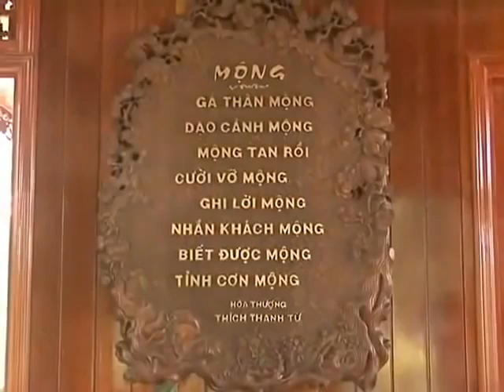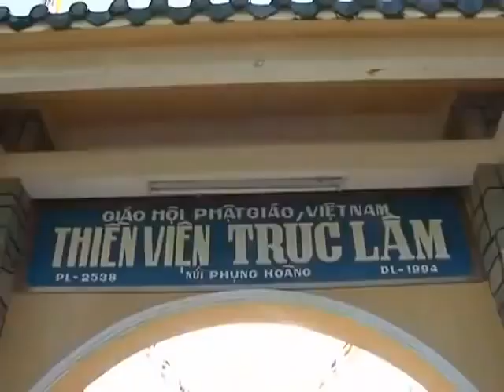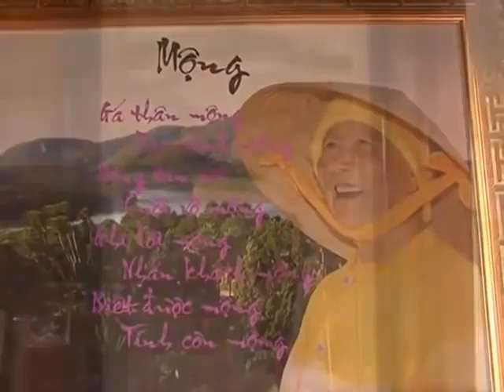Hình ảnh Hòa Thượng Thích Thanh Từ (HT. Trúc Lâm) tại Thiền Viện Trúc Lâm Phụng Hoàng Đà Lạt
Những hình ảnh quý hiếm - hơn 10 năm trước - của Hòa Thượng Thích Thanh Từ (HT. Trúc Lâm) tại Thiền Viện Trúc Lâm Phụng Hoàng Đà Lạt, Việt Nam.